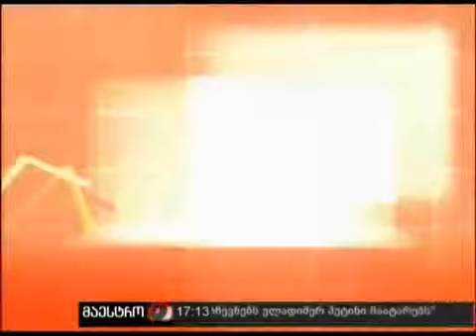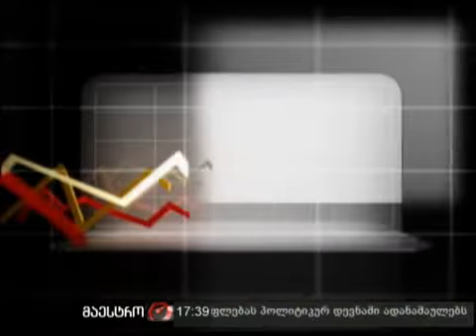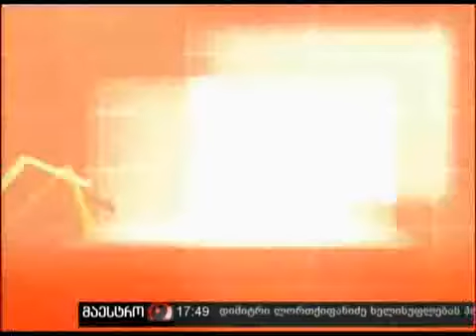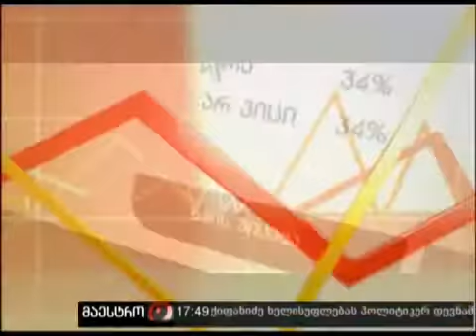27/09/11 გამოკითხვა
27/09/11 როგორ აფასებთ რობერტ სტურუას გადაწყვეტილებას საქართველოში დარჩენის შესახებ?